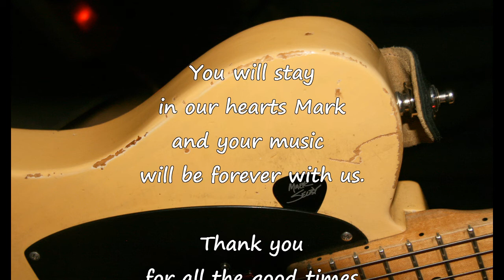Mark Selby Tribute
In memory of Mark Otis Selby
Peace & Love wherever you go Mark!
Miss you !